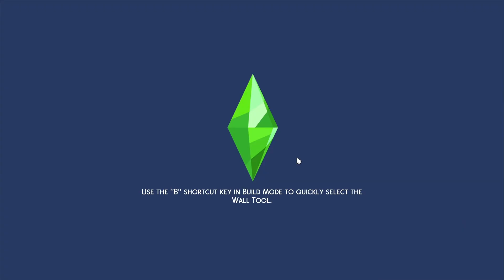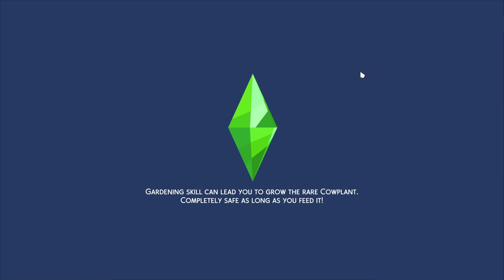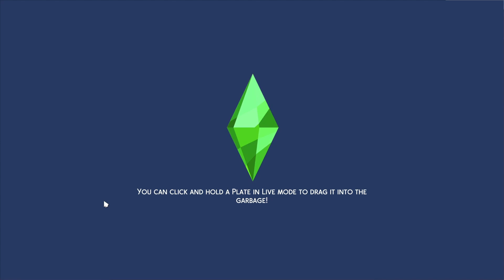ตัวอย่างของการสู้ชีวิต…แต่ชีวิตสู้กลับ 🥲 the sims 4 rags to riches (eco lifestyle) ep.1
📌Expansion Pack
Cats&Dogs
City Living
Cottage Living
Discover University
Eco Lifestyle
Get Famous
Get Together
Island Living
Seasons
Snowy Escape
📌Game Pack
Dine Out
Dream Home Decorator
Jungle Adventure
Parenthood
My Wedding Stories
📌Stuff Pack
Kids Room Stuff
Launydry Day Stuff
Moschino Stuff
Tiny Living
Vintage Glamour Stuff
Paranormal Stuff
📌Kits

Acer Nitro 5 CPU core i5 gen 8, RAM 8 +8 GB, NVIDIA GEFORCE GTX 1050, SSD 250 GB: for both gaming and editing